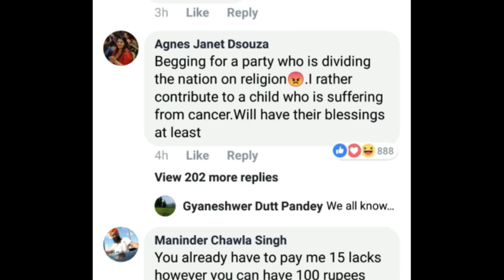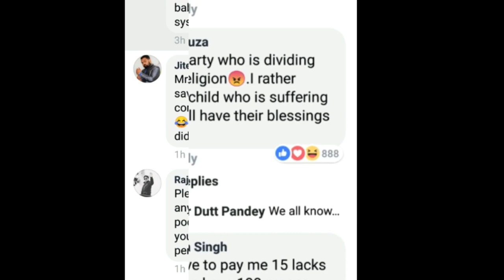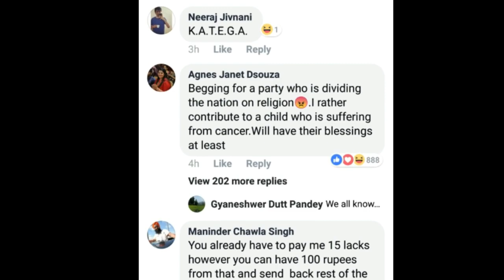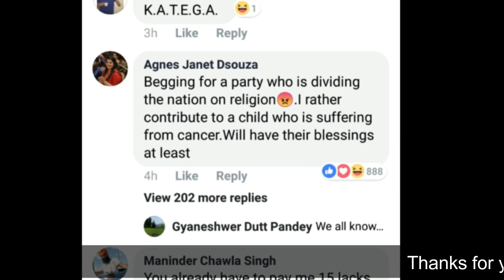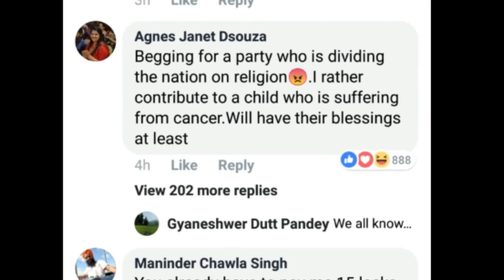PM Modi Troll Badly At Social Media On His Face Book Post | सोशल मीडिया पर मोदी का उड़ा मज़ाक